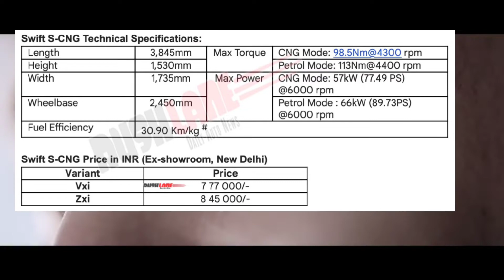New Maruti Suzuki Swift CNG Launched.All Details.30.90Km Mileage.Brilliant Cars